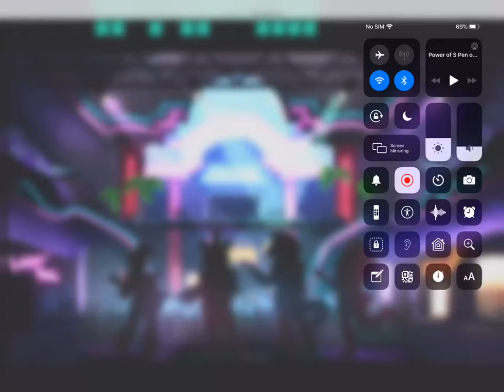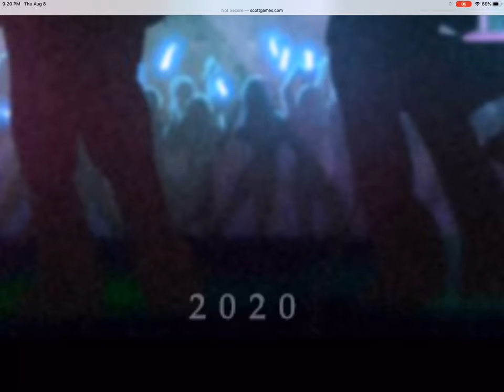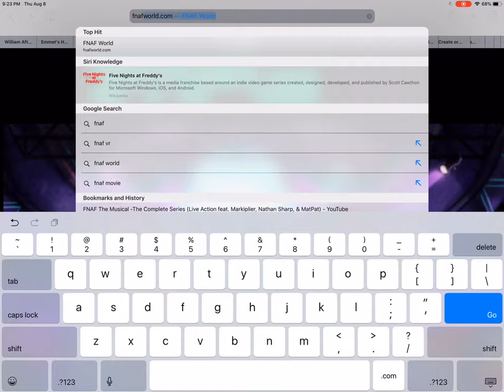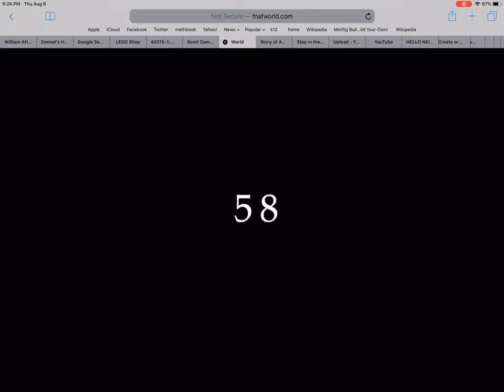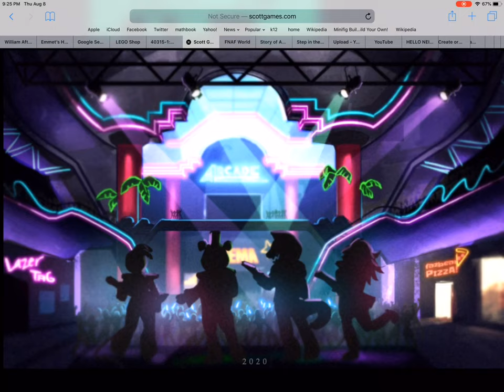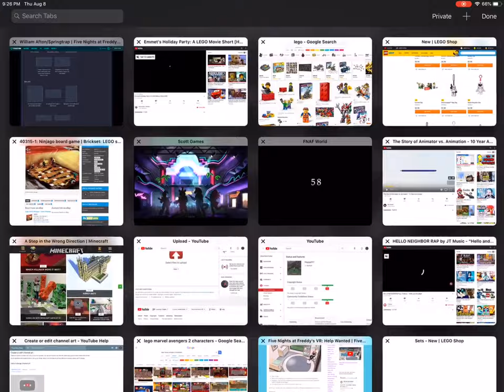Five nights at freddy’s 8 confirmed! Teaser image breakdown and theory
Today we explore Scottgames.com and FNAFWorld.com in honor Five Night’s at Freddy’s 5 anniversary. Almost ironic. However, we find a bit more than we bargained for. TIME TO DECODE!